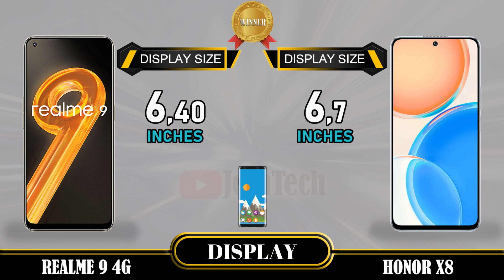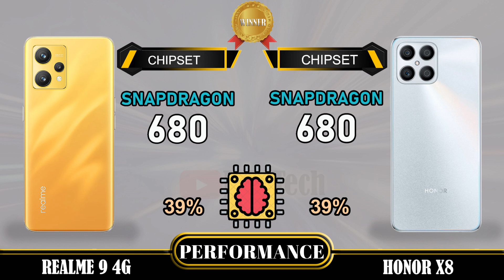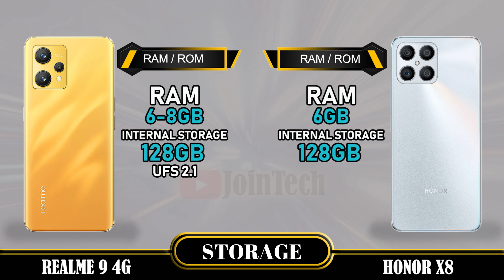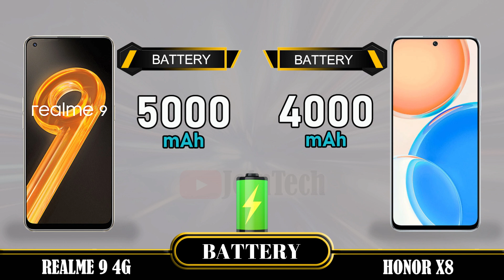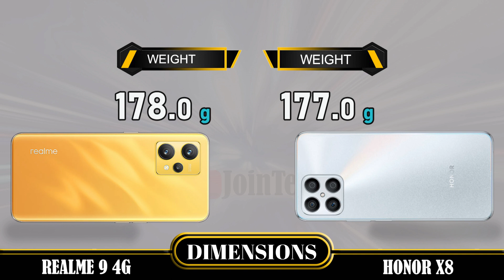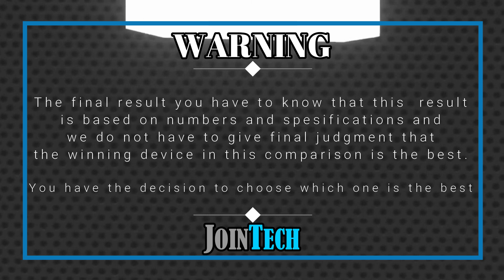REALME 9 VS HONOR X8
Realme 9 Vs Honor X8 | Comparison | Review | Unboxing | Price | Antutu Score
This is a detail Realme 9 first look as we give a full review with Realme 9 hands on specifications and Realme 9 feature.
You'll see the specs under the cover of the Realme 9 comparison review and Realme 9 unboxing all specs.
Let us hear your Realme 9 first impressions and the different Realme 9 tests you carry out in the comments below. when JoinTech compare it with the Honor X8.
1. Credit: If i have been used in this video some Google Data( Images, Music, Clip Art and Short Videos etc.) are  just used for illustrative purposes only and nothing.
2. We can not guarantee that the information on this videos is 100% correct. Please help correct and provide positive feedback.
🔔 Turn on the bell for new upload notification 🔔
Please To:
► Video Content :
00:00 Intro
00:21 Best Display?
01:20 Best Software?
01:35 Best Performance?
02:03 Best Storage?
02:19 Best Main Camera?
02:48 Best Front Camera?
03:13 Best Battery?
03:34 Best Connectivity?
04:14 Best Dimensions?
04:43 Best Price?
04:52 Best Result?
05:06 Outro

Realme 9  vs Honor X8 full specifications
Honor X8 vs Realme 9 full specifications
Realme 9 vs Honor X8 comparison
Honor X8 vs Realme 9 comparison
Honor X8 Vs Realme 9